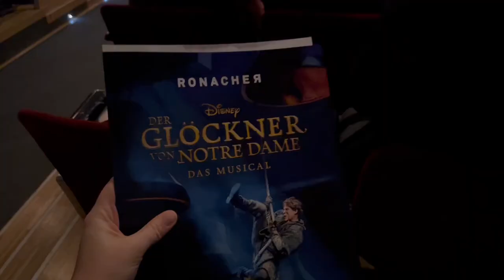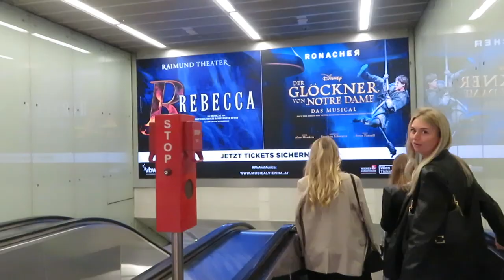VLOG #6 REBECCA das musical - TRAILER Recordings / Friends in Vienna & Backstage footage ....